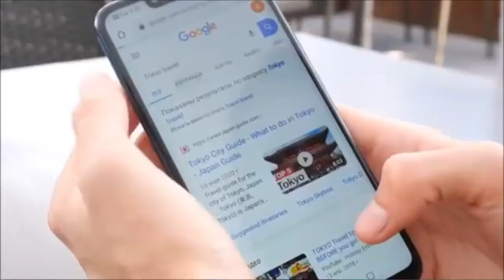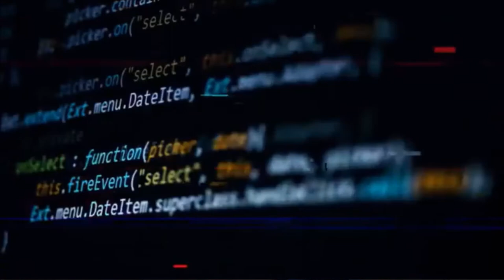Common Travel Scams To Know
Are you planning to travel for the holidays or even a big trip for 2022?

Experts warn that travel scams are on the rise. From getting ridiculously overcharged on cab rides to unknowingly revealing credit card information, scams like these exist the world over.

As travelers, it is easy to think that we are smart enough to avoid getting ripped off on travel scams. But, the truth is, it happens to the best of us.

While I’ve shared all kinds of useful travel tips on this channel, I thought it was important to put together a dedicated guide on common travel scams.

While it is nearly impossible to know when you will be scammed, it is important to know what kind of travel scams exist, and what to do for travel safety in case situation arise.

OBB/ Visuals
Credits to:
Credits :  ForsigoTravel

Background image:
credits to : Hayffield L on Unsplash

Big thank you to all other you tubers who provided me with the video material to create this video. Your content is highly appreciated. Please follow their channels: